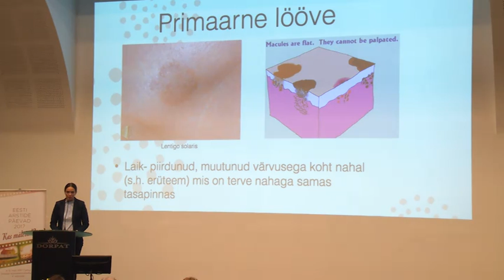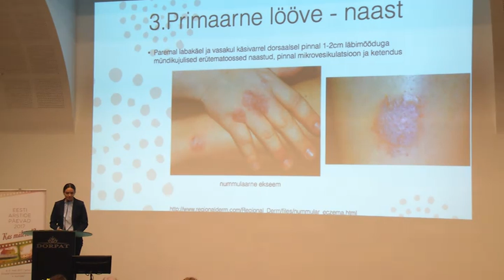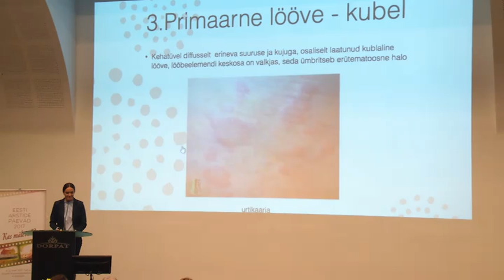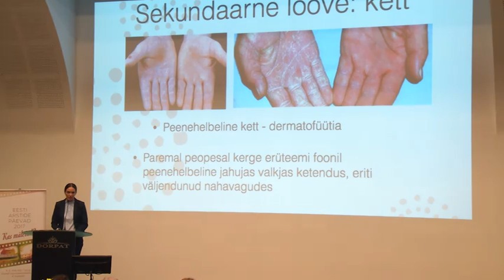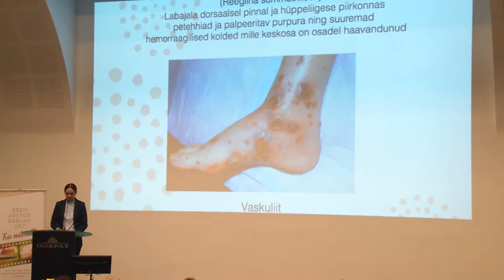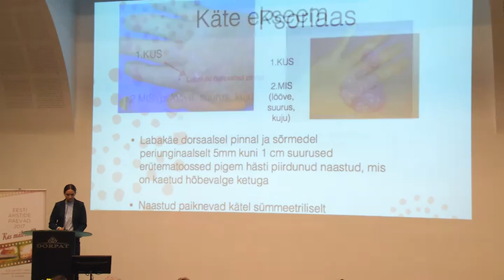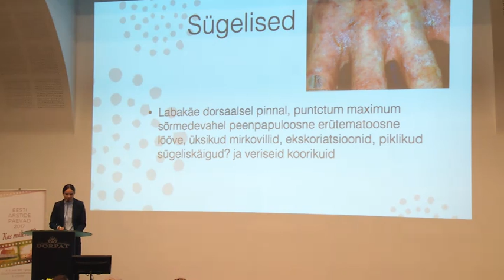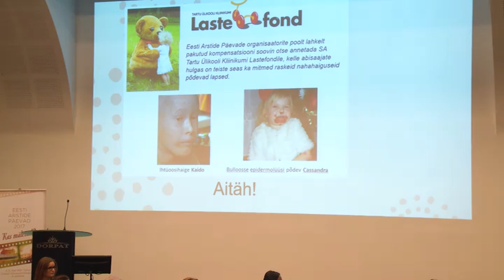Kuidas kirjeldada nahalöövet?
Dr Alina Lepassaar
Dermatoveneroloogia – viis lihtsalt haigust, mida koolis õpetati